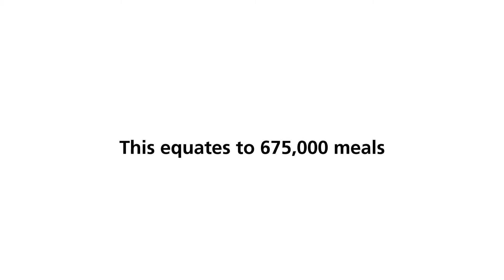Mondelēz International works with Foodbank (Australia)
Foodbank are the largest relief organisation in Australia.  The organisation distributes food to the welfare sector and helps feed over 60,000 people every day.

Mondelēz International have been a national donor since 1999.  In 2002/13 we donated over almost 464,351kilos of product.  This equates to 619,135 meals. Our shared goal is to help Foodbank reach its target of distributing over 52 million kilos of food by 2015.

Our support  includes provision of a combination of critical stock and standard staple item to the agency on a regular basis.  We support the schools breakfast program.  We also provide volunteers for the warehouses along with providing executive expertise to help raise Foodbank's profile.